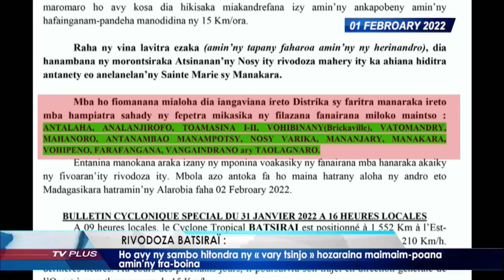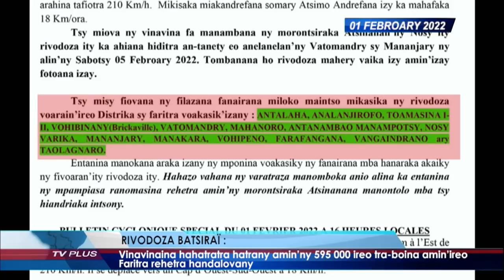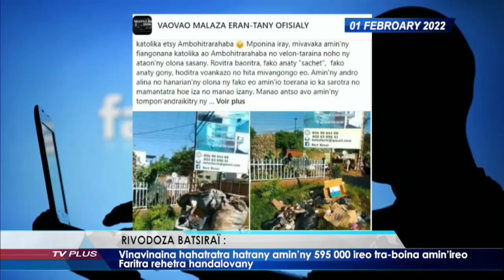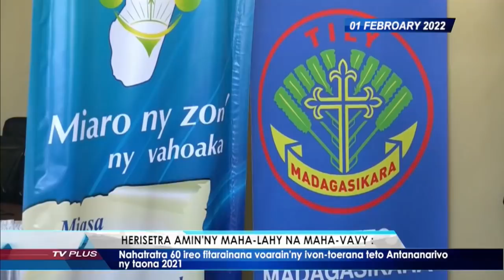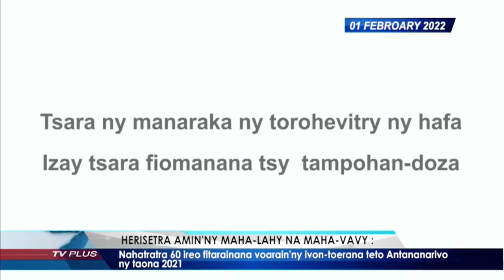VAOVAO DU 01 FEVRIER 2022 BY TV PLUS MADAGASCAR